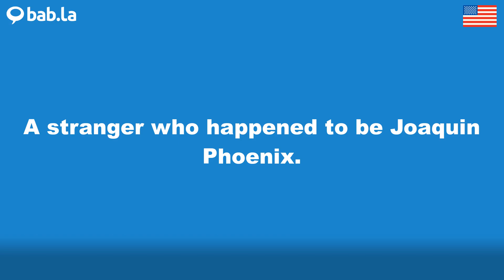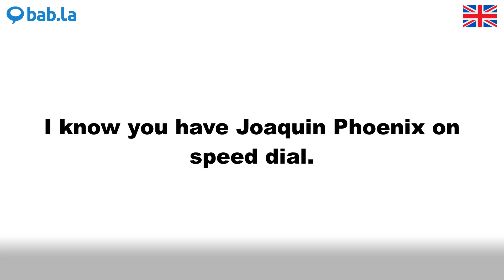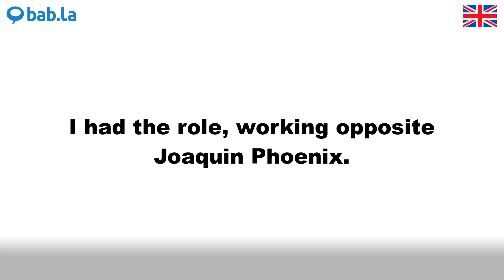JOAQUIN PHOENIX pronunciation | Improve your language with bab.la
Improve your spoken English by listening to JOAQUIN PHOENIX pronounced by different speakers – and in example sentences too. Learn and love languages with bab.la.